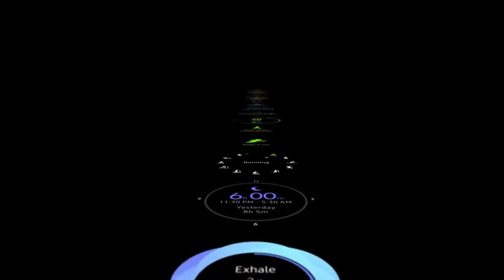Galaxy Watch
Verujemo da pametni satovi trebaju da osiguraju slobodnu da duže ostaneš povezan. Predstavljamo novi Galaxy Watch.